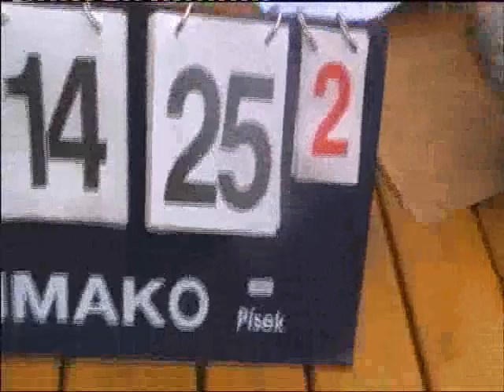Volejbal klienti vs. zaměstnanci